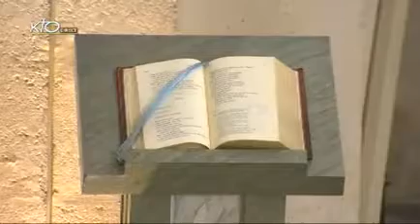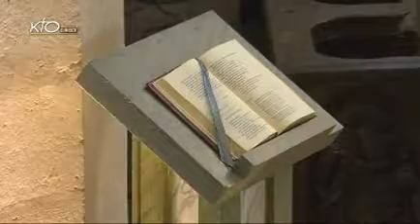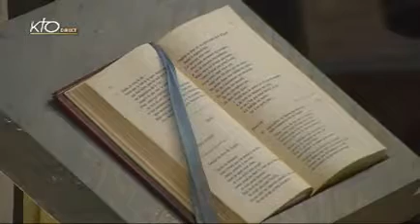Office du milieu du jour du jeudi